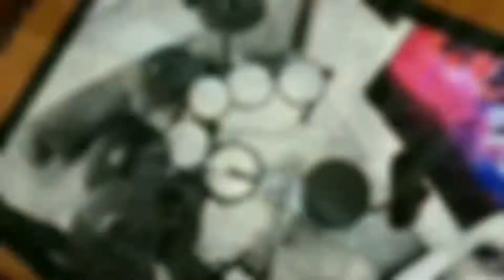KISS "God of Thunder" Drum Cover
My drum cover of "God of Thunder" by KISS performed on my Roland TD-11KV drum kit